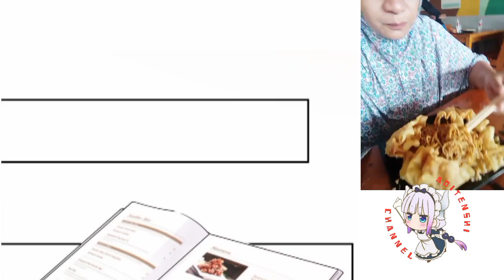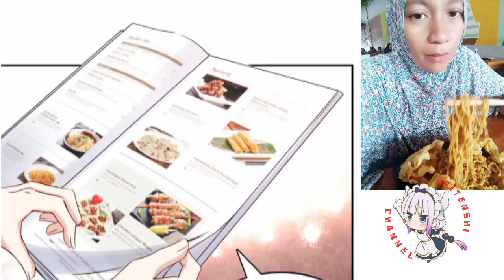Wanwan Chapter 431 Sub English Indo ( Perfect Secret Love )